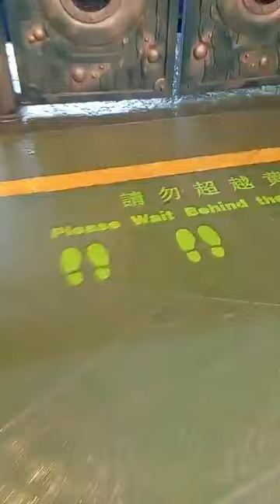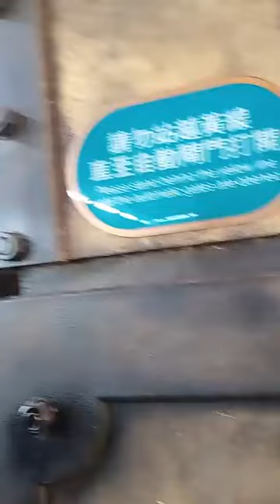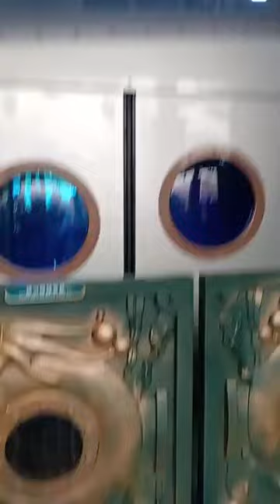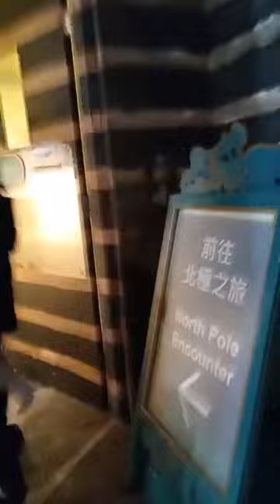OFW HK:OCEAN PARK NA KAPAG BIRTHDAY MO, DAHIL LIBRE LANG KUNG KAYA GRAB KO NA KAHIT MASAMA PANAHON